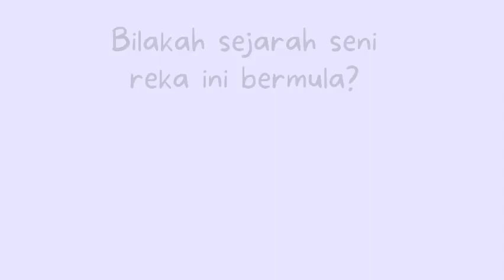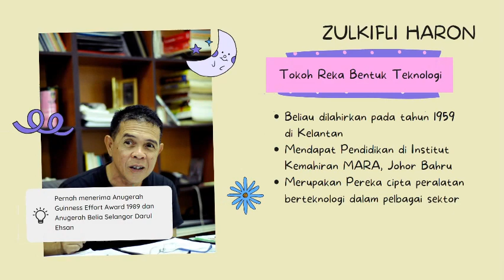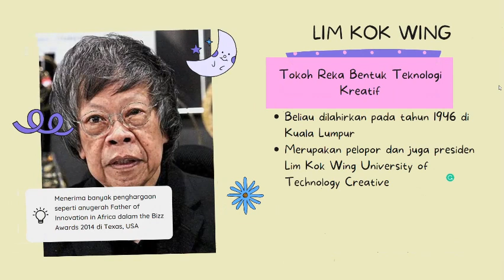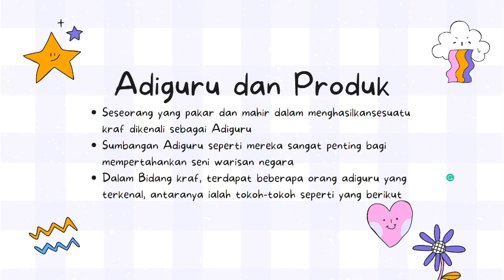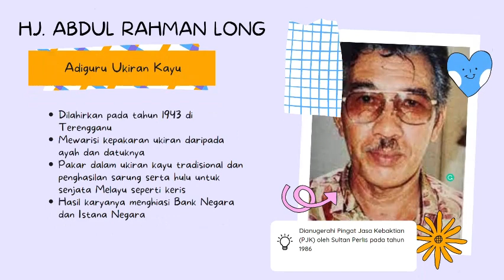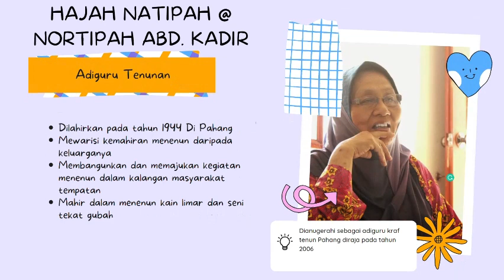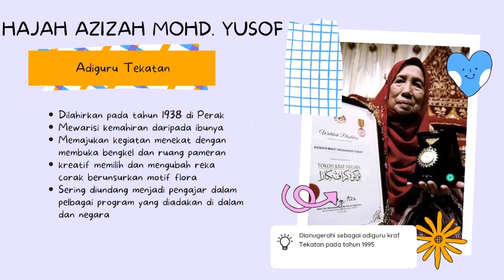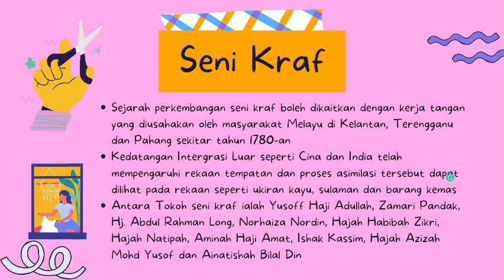PERKEMBANGAN SNEI VISUAL DI MALAYSIA | PART 2 | SENI REKA DAN SENI KRAF